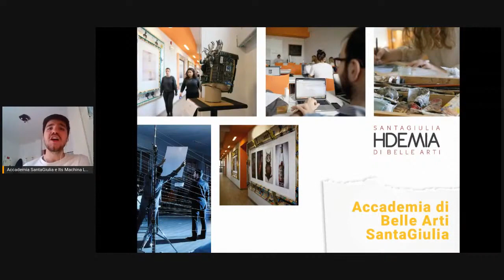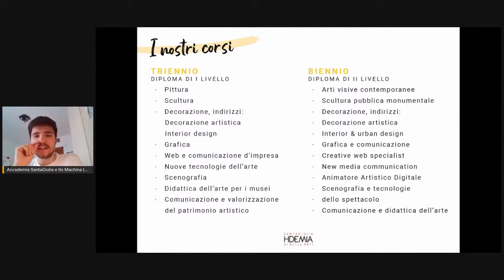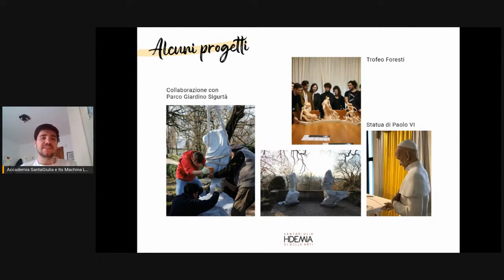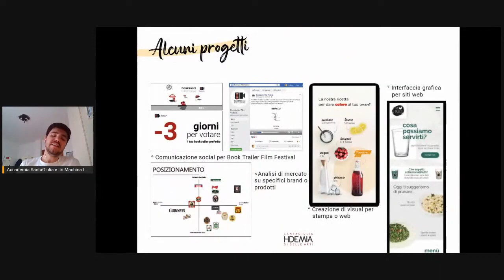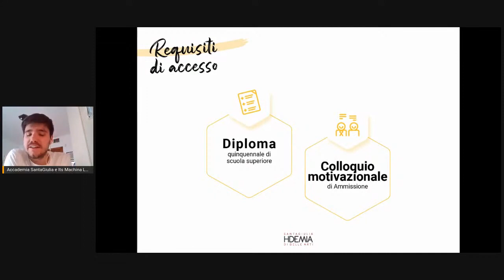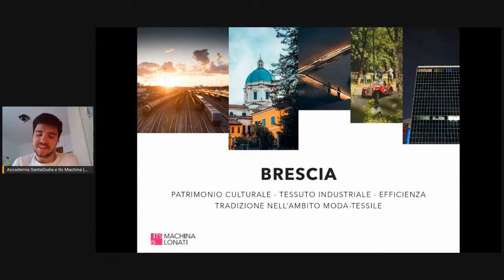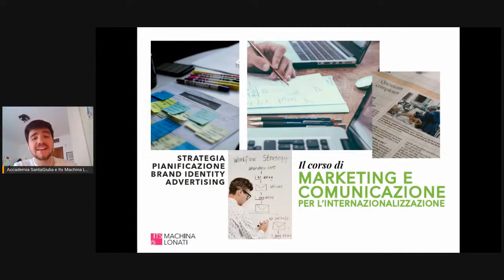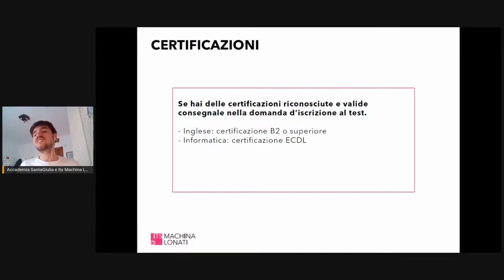UNIVERSORIENTAMENTO: ACCADEMIA DI BELLE ARTI DI BRESCIA SANTA GIULIA E ITS MACHINA LONATI DEL 15/05